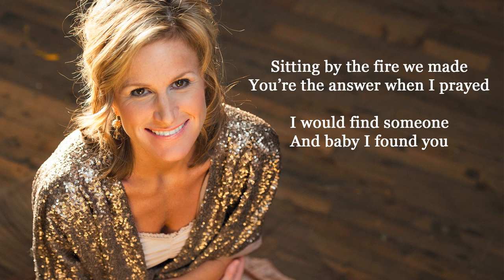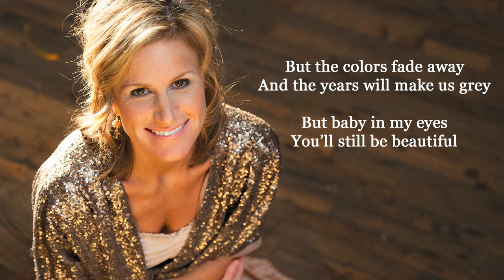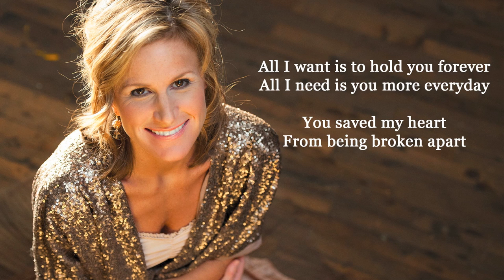The Gift (Lyrics) - Susan Ashton, Jim Brickman, and Collin Raye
Susan Ashton, Jim Brickman, and Collin Raye perform 'The Gift'.